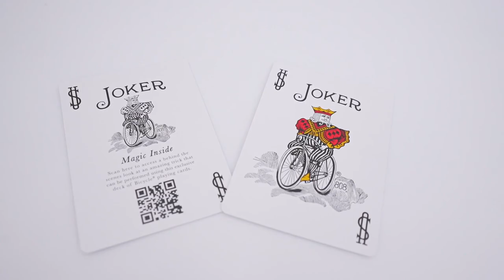Bicycle Shin Lim Playing Cards - Official Trailer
Credits: Shin Lim